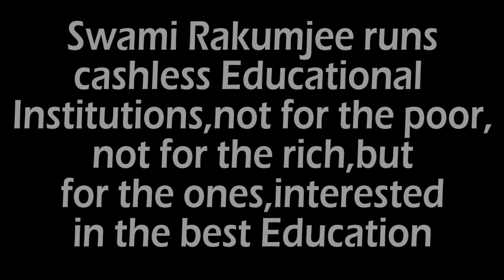How to be Greatest lover by Swami Rakumjee | Nikolai Berdyaev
708st18322 Nikolai Berdyaev said, "Bread for myself is a material question. Bread for my neighbour is a spiritual one" by Swami Rakumjee, recorded at the Rakumjee Ashram Devanahalli Taluk, Bangalore rural Karnataka India. Dharmadhikari Swami Rakumjee runs Cashless Educational Institutions not for the poor nor for the rich, but for the ones interested in the best education.Donate